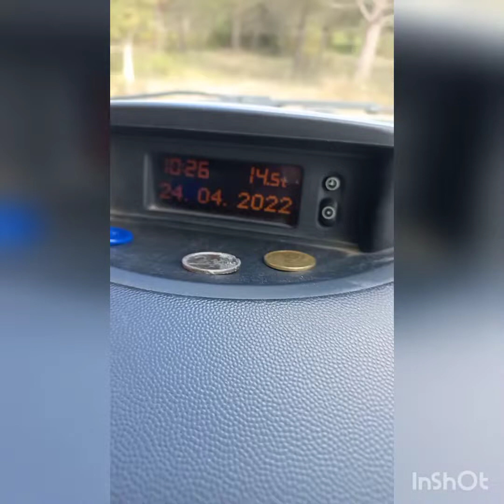22 апреля,снова собираем мухоморы 😁🍄❤